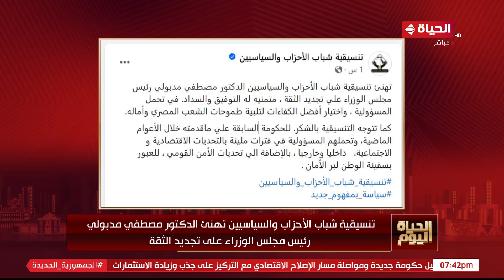الحياة اليوم - إشادات حزبية وسياسية بقبول استقالة حكومة مدبولي وتكليفه بتشكيل حكومة جديدة